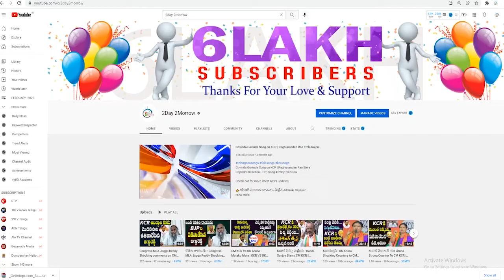Telangana TDP Vice President Katragadda Prasuna Strong Warning To KCR || TRS vs TDP # 2day 2morrow